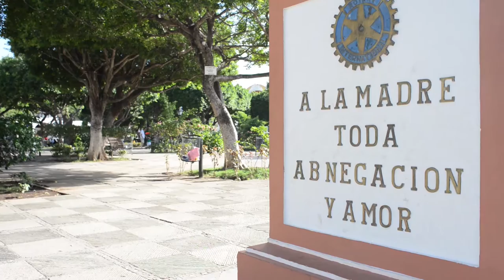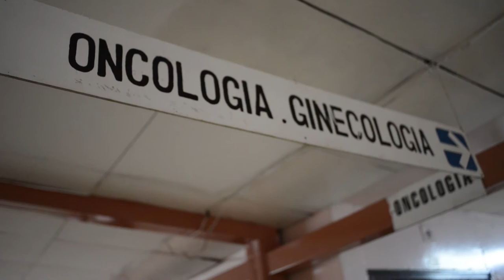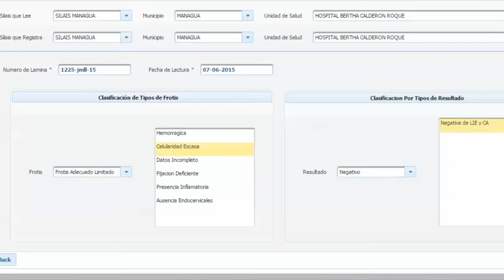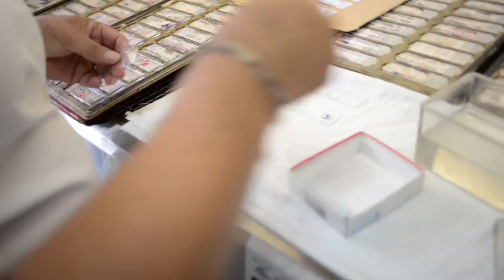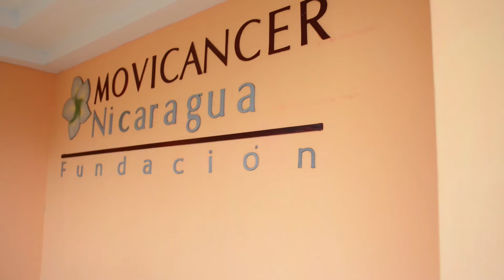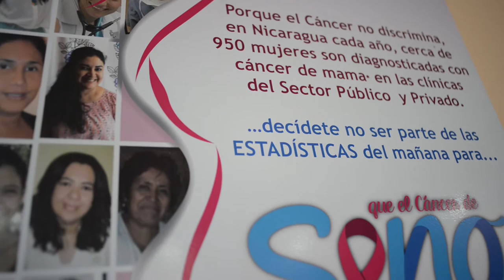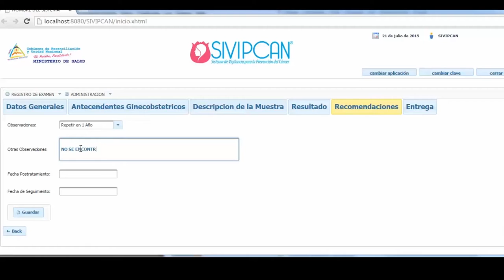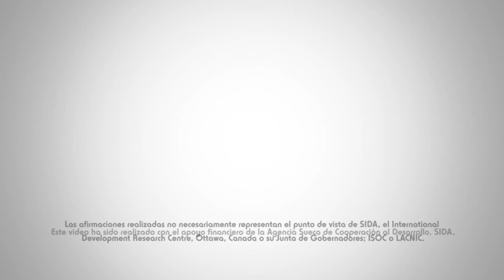Documental SIVIPCAN - Nicaragua